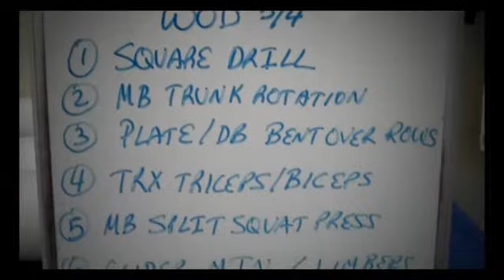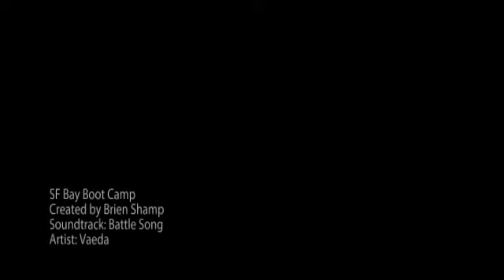5/6 Fat Loss Challenge Day -- Total Body Workout: Push-Ups, Squats, Jump Rope, Lunges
248A Harbor Blvd, Belmont, 94002. Lose weight, body fat, tone, increase strength, posture and endurance